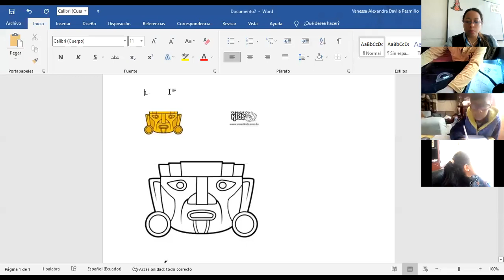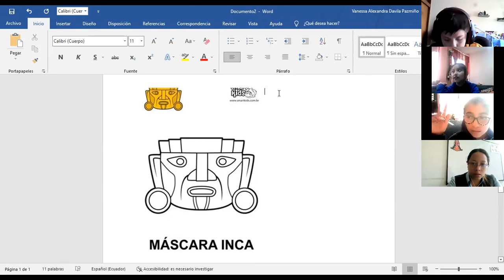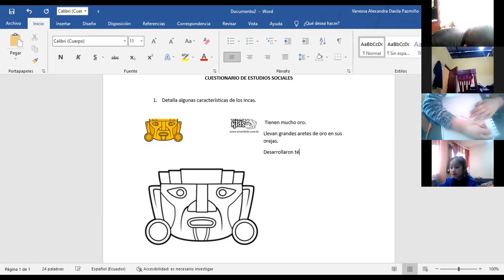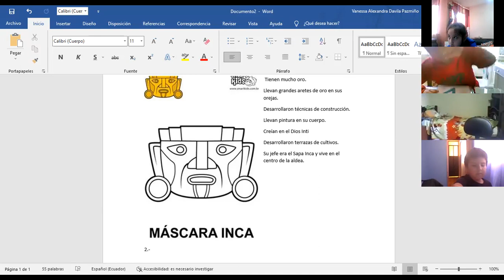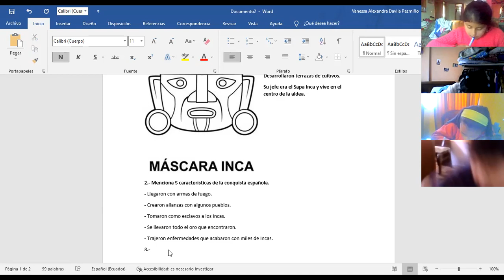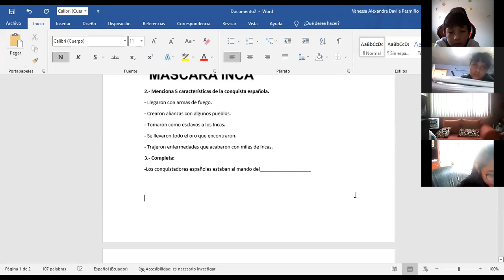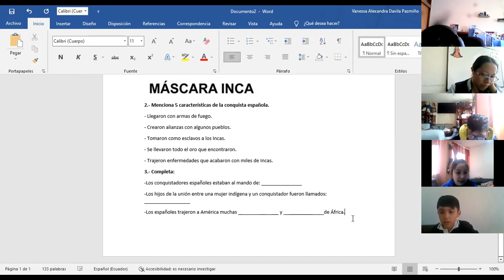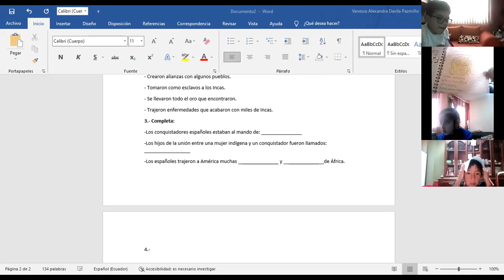5EGB A ESTUDIOS SOCIALES ALEXANDRA 17ENE2022